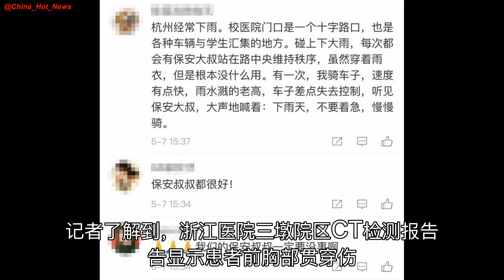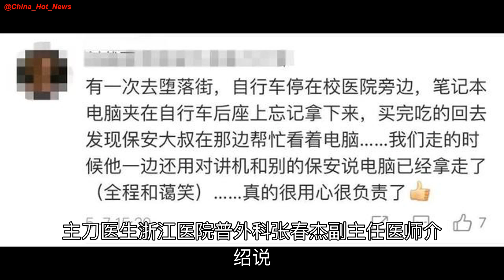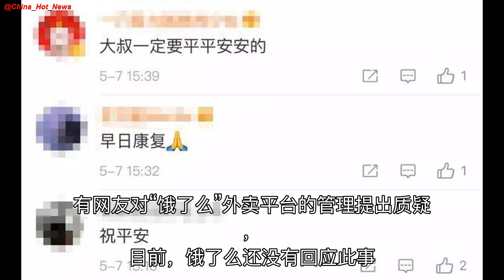大学保安遭外卖小哥捅刀，刀长约20公分！校方发声了！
今天中午
网友在论坛里爆料
浙大一保安被外卖小哥刺伤了！
一个外卖小哥急着进紫金港校区送餐，保安人员说，必须要有身份证登记才能放行。外卖小哥拿不出身份证，一刀捅在保安胸口..

5月7日中午，浙大紫……